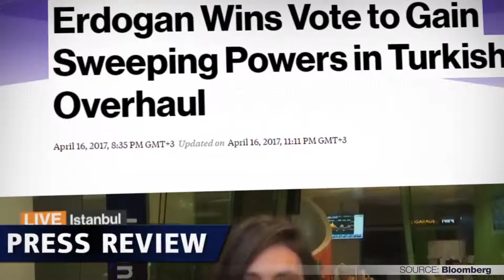Erdogan gana el referendo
El pueblo turco votó "Sí" para dar al presidente más poderes Erdogan. ¿Qué significa eso para la democracia en Turquía?